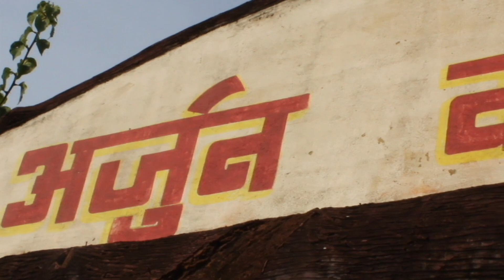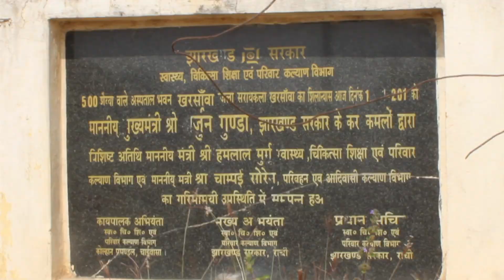Arjun Munda ji Election Video